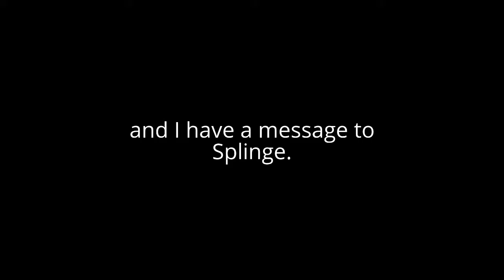At least 201 subs reached! & a message to Splinge